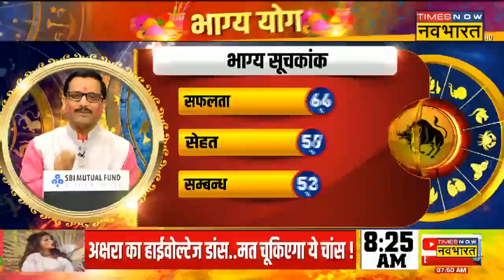Capricorn, Taurus और Virgo राशि वालों के लिए कैसा है आज का दिन? | Bhagya Yog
Aaj Ka Rashifal| ज्योतिष (rashifal today) के हिसाब से आज का दिन आपके लिए कैसा रहेगा? टाइम्स नाव नवभारत के स्पेशल शो भाग्य योग ( Bhagya Yog ) में जानिए 8 March 2023 के दिन कैसा रहेगा आपका आज का दिन ( aaj ka rashifal )?

इस वीडियो में आप वृषभ (Taurus), मकर (Capricorn) और कन्या (Virgo)  के साथ-साथ दिन के पंचांग से जुड़ी सारी जानकारियां भी दी जाएंगी. यही नहीं, पर्सनल से लेकर प्रॉफेशनल लाइफ  आपकी कैसी रहने वाली है, ये जानकारियां भी आपको मिलेंगी.